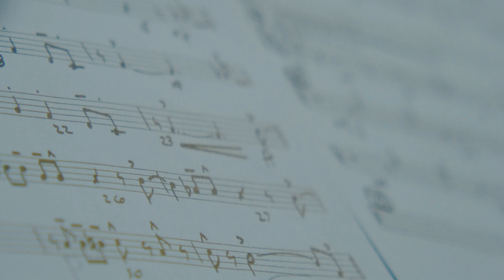Friends Connection Trailer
Friends Connection - Jazz, Rock und Pop

Der Trailer zum Film

Bild und Ton wurde im Rahmen des Konzerts in Biberach am 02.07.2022 aufgenommen